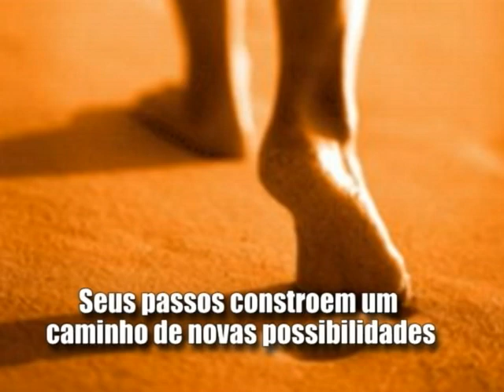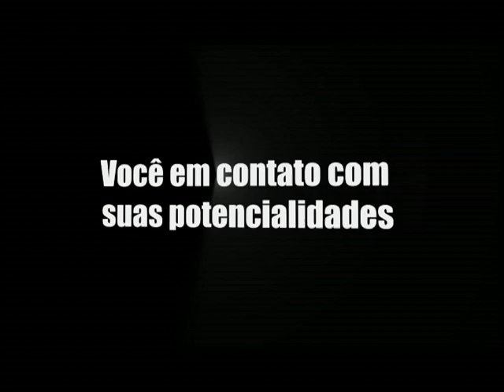VÍDEO-RELEASE - INDICAÇÃO CONSULTORIA - PIRACICABA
Vídeo-release da Indicação Consultoria em Recursos Humano - Piracicaba - novembro de 2011
Produção: Manifesta Comunicação Corporativa
Rua Alfredo Guedes, 1387 - Bairro Alto - Piracicaba